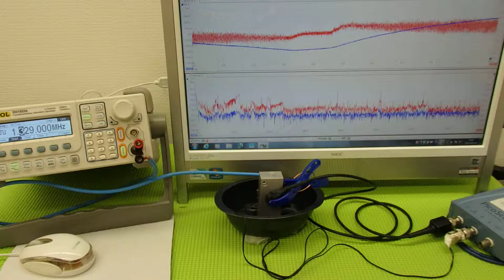ＬＣＰ樹脂容器を利用した超音波実験 ultrasonic-labo